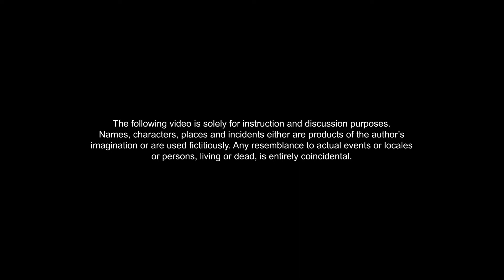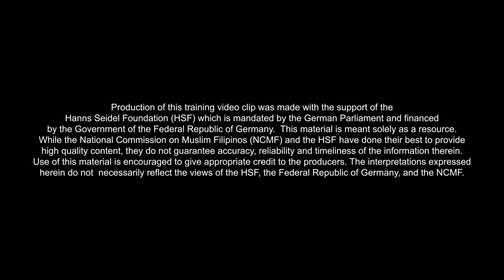Converting to Islam to marry a second wife | NCMF-HSF Training Videos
Video 6 | Converting to Islam to marry a second wife

Since 2016, the “National Commission on Muslim Filipinos” and the “HSF” has jointly implemented a program to conduct basic community-based “paralegal” training for core community leaders/residents in marginalized Muslim communities in Southern Philippines.  Under the partnership, HSF supported the production short video clips about common problems encountered by community residents seeking the advice of community leaders and/or “paralegals.”  Aside from use in training activities, this video provides general information and may serve as a basis for related discussions among interested parties.